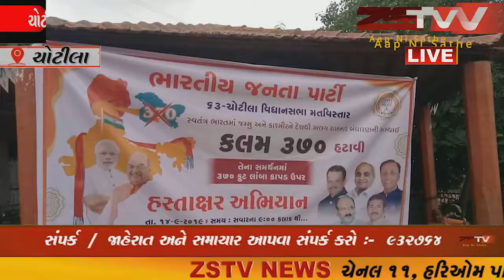ચોટીલામા આજે હસ્તાક્ષર અભિયાન કાર્યક્રમ યોજવામા આવ્યો વડાપ્રધાન શ્રી નરેન્દ્ર મોદી દ્વારા